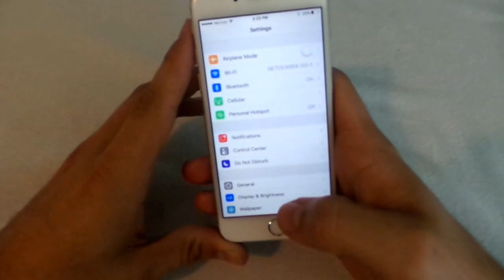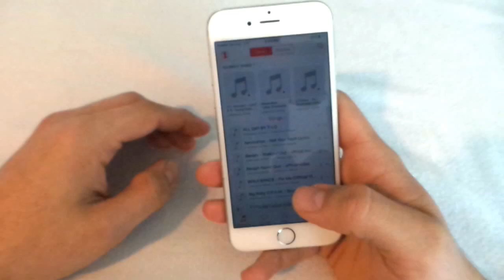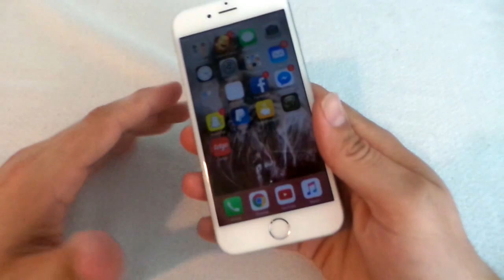How to recalibrate any IPhone or Ipod touch battery for extended battery life.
This is a tutorial for restoring your battery life on any pretty much any device. If my instructions were unclear please let me know.

Step 1: Turn off all of your settings that use battery life excessively. (Wifi, bluetooth, brightness, extra apps running in the background, Etc)

Step 2: Turn on a music playlist to help speed up the process quite a bit and let your device die.

Step 3: Plug in your device and DO NOT touch it. This is vital for the process.

Step 4: Once at 100% it should be recalibrated. If not, repeat this process 1-2 more times. That should fix the calibration and it wont die too early.